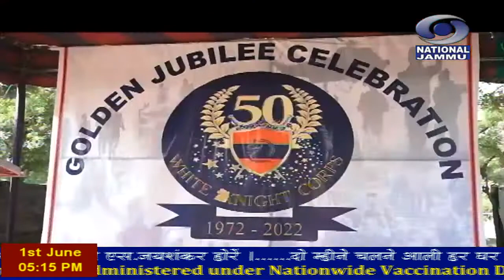डोगरी खबराँ @1700 Hrs. दिनांक :- 01 जून 2022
Presented By Doordarshan Kendra Jammu
News Dogri
Follow on @ twitter News Jammu
And Follow on Instagram News Jammu